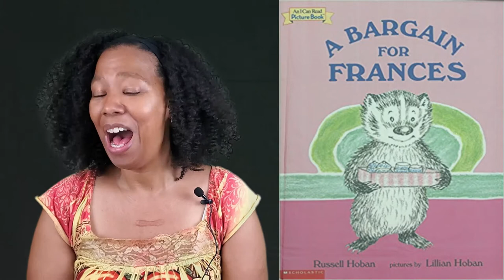IT'S STORYTIME! | KIDS READ ALOUD | A BARGAIN FOR FRANCES | BY RUSSELL HOBAN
Today's Storytime video meets COMMON CORE standards for:
English Language Arts: Speaking & Listening AND
Reading Literature: Key Ideas & Details

to download and print the complementary worksheets for today's episode!

"BREAD AND JAM FOR FRANCES" is written by Russell Hoban & illustrated by Lillian Hoban.

When Frances hangs out with Thelma, she always ends up getting into a "messed up situation". This time is no different, or is it? This book is a CLASSIC!

You don't want to miss this episode!

What book would you like us to read aloud on the next episode of AUTHORized?

Videography by Dohi Agatahnai & Video Editing by C.N. Smith
Opening/Closing Music selection by RKVC Properties - "Happy Mistake"